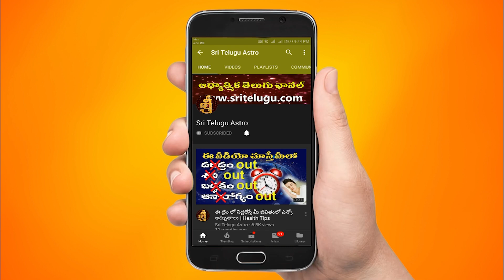25-SEPTEMBER-2022 || TodayRasiPhalalu || Daily Specials || Horoscope || Sri Telugu Astro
25-SEPTEMBER-2022 || TodayRasiPhalalu || Daily Specials || Horoscope || Sri Telugu Astro